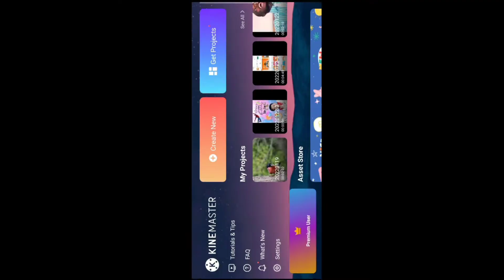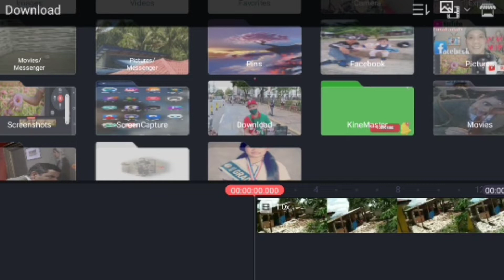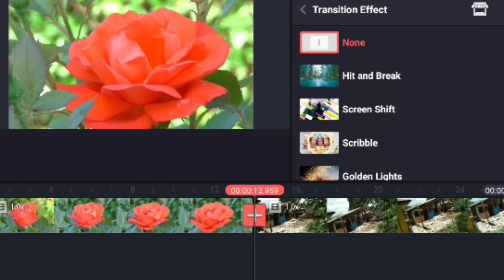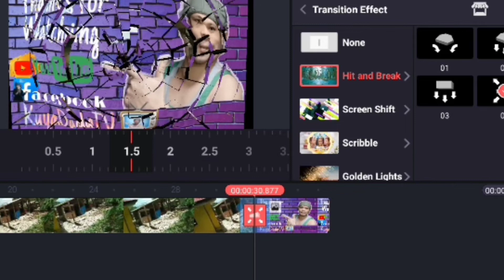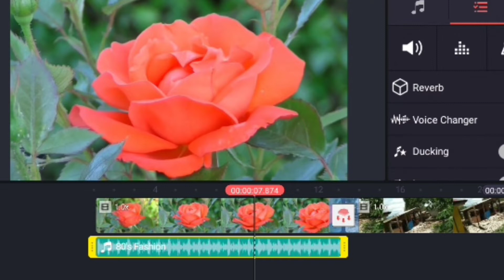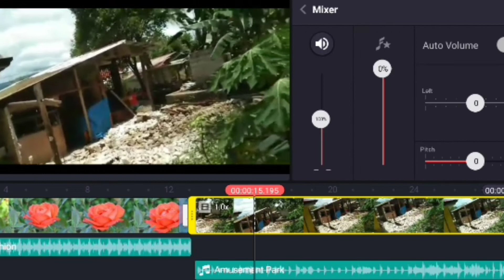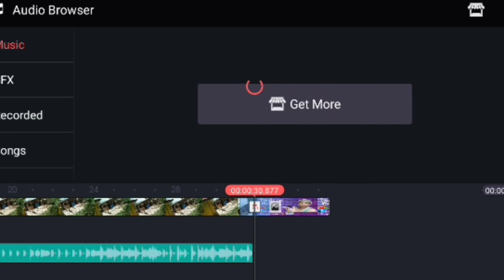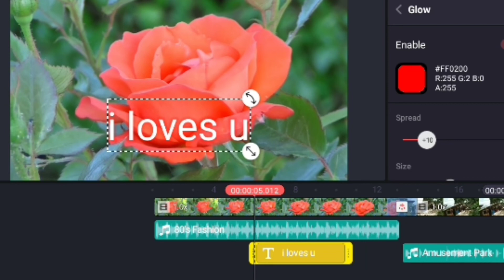Paanu mag edit ng video gamit ang kinemaster para pagandahin o maglagay ng music background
Paanu mag edit ng video at paanu mag lagay ng music background music. (intro/ending)